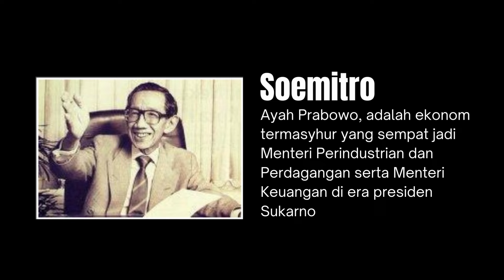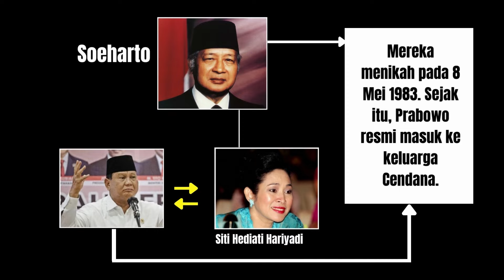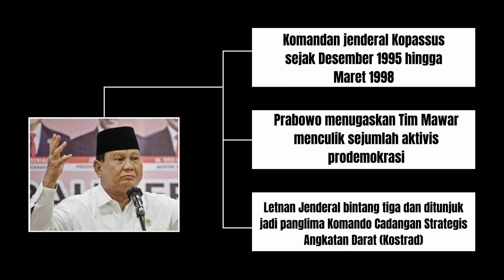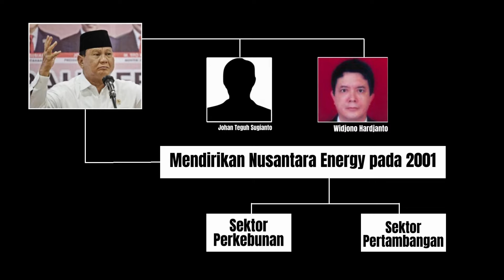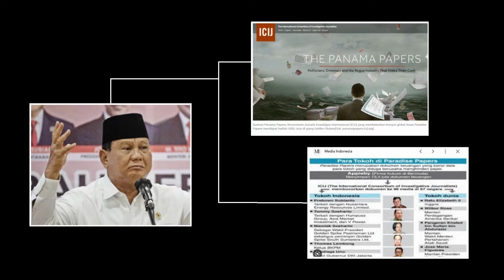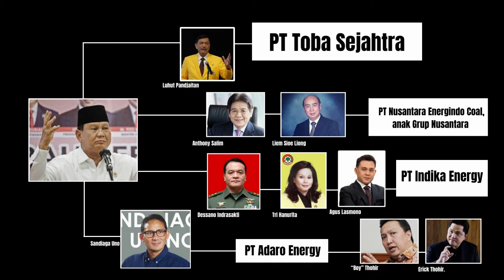Video Dokumenter The Trail of Tycoon ||Prabowo Subianto|| Part3.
Sumber dan Informasih dari video dokumenter yang berjudul The Trail of The Tycoon ) merupakan; Data yang diolah dari website masing-masing perusahaan dan data Kementerian ESDM. Sumber wilayah operasi: ESDM One Map Indonesia & laporan tahunan perusahaan. Sumber afiliasi politik: Coalruption (2018), terbitan Project Multatuli yang di riset oleh; Viriya Singgih, Mawa Kresna dan Editor: Fahri Salam. Foto bersumber dari website masing-masing perusahaan dan data Kementerian ESDM. Sumber wilayah operasi: ESDM One Map Indonesia & laporan tahunan perusahaan. Sumber afiliasi politik: Coalruption (2018) dan dari google. Adapun foto yang berupa ilustrasi dikarenakan keterbatasan editor untuk mencari sumber foto di internet maupun perusahan yang bersangkutan.